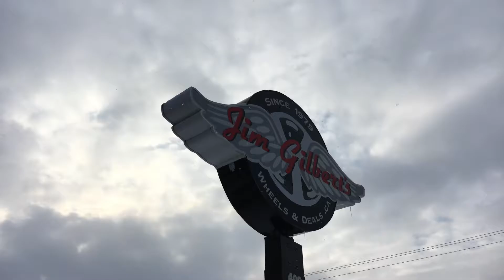REVIEW ON 2016 MITSUBISHI RVR | JIM GILBERT'S WHEELS & DEALS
• Air Conditioning• Airbag: Driver• Airbag: Passenger• Airbag: Side• Alloy Wheels• AM/FM Radio• Automatic Headlights• Bluetooth• Cruise Control• Daytime Running Lights• Driver Airbag• Fog Lights• Four Wheel Drive/AWD• Front Heated Seats• Heated Exterior Mirror• Interval Wipers• Power Door Locks• Power Steering• Power Windows• Rear Camera• Rear Window Defroster• Rear Window Wiper• Remote Keyless Entry• Telematics System• Tilt Steering• Tire Pressure Monitor• Traction Control• Trip Computer

Serving:
Oromocto
Moncton
Saint John
Woodstock

Used Vehicles
Auto Loans

402 St Mary's St
Fredericton, NB
E3A 8H5